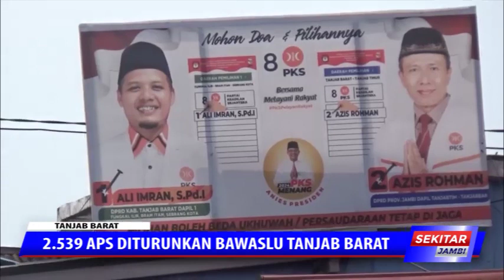2 539 APS DITURUNKAN BAWASLU TANJAB BARAT KERENA MENGANDUNG UNSUR AJAKAN